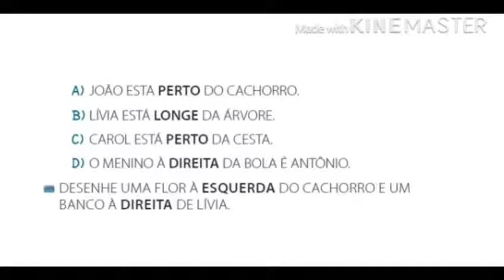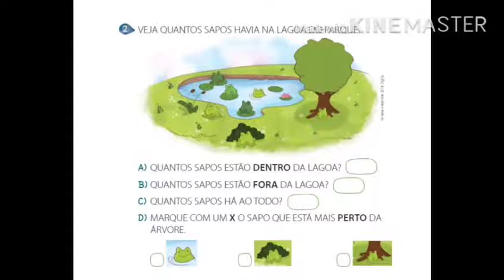Matemática- perto ou longe